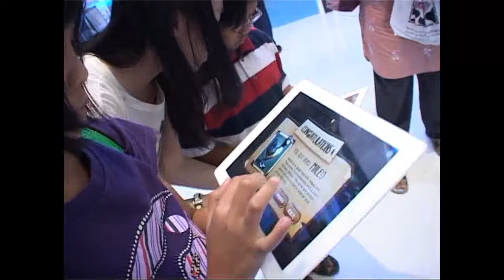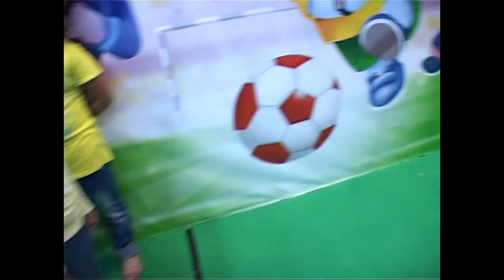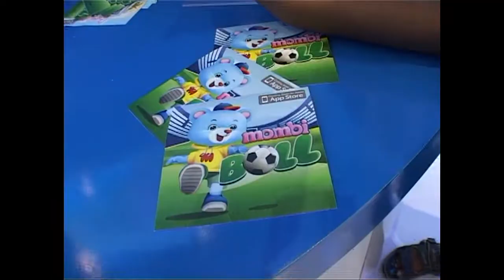[D8 Offair Event] Bobo Fair 2012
Bobo fair 2012, 4-8 Juli 2012 di JCC Senayan.